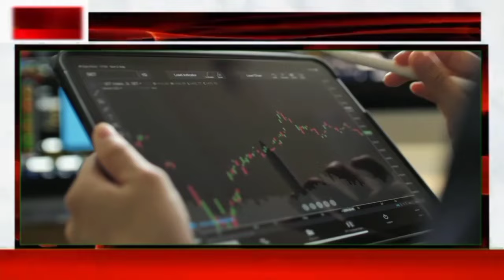आज 26 May 2024 Aaj Ka Sone Ka Bhav | Today Gold Rate